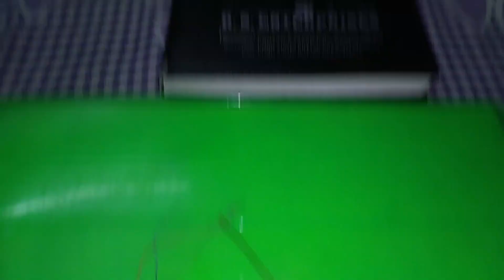How to make head phone using ear phone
Guys got bored of your old earphone , No problem convert it into good  looking mini head phone.